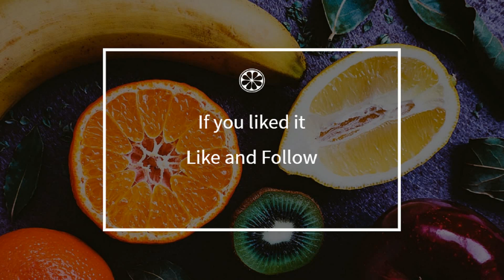How to cook - Using pepper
Here is a beautiful french Using pepper recipe !
 This video will teach you how to do a great Using pepper, simply and easily !